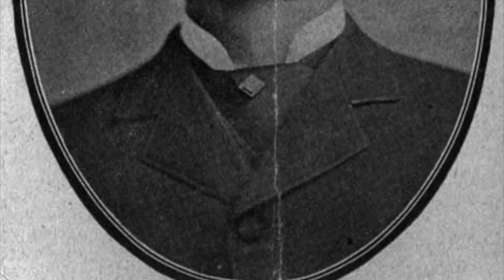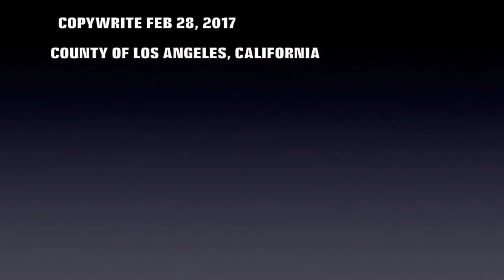Dodge City War 1883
This video is about Dodge City War 1883